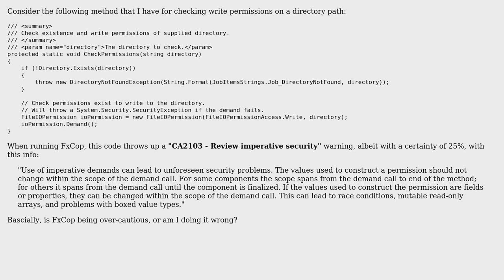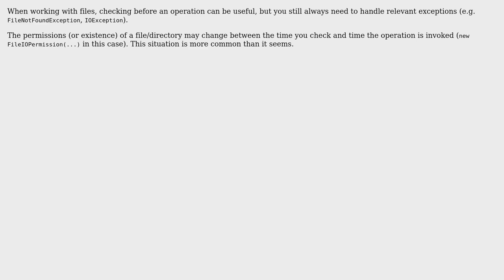Directory write permissions check (2 Solutions!!)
Directory write permissions check

With thanks & praise to God, and with thanks to the many people who have made this project possible! | Content (except music & images) licensed under CC BY-SA | Music | Images & others | With thanks to user SDsolar user dbkk user Andy user Alex Lyman and the Stack Exchange Network Trademarks are property of their respective owners. You are responsible for your own actions.